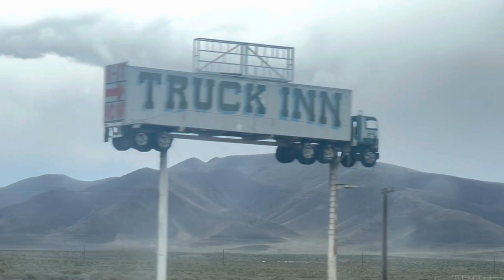Professor Presley and the tooth of Oro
Harmony has a map from 1861 that leads us on an adventure in search of the famed Cave of Oro in the middle of the desert far far away from the world